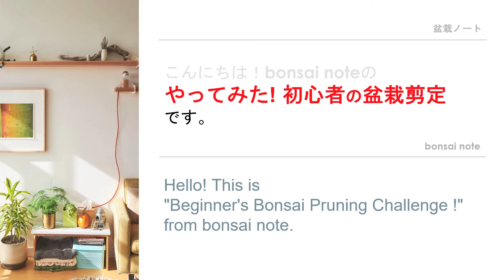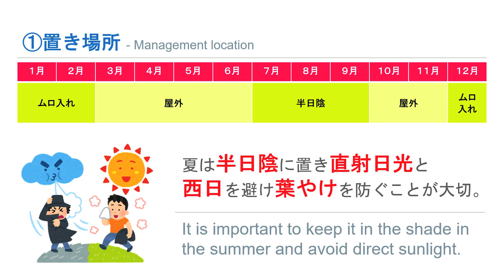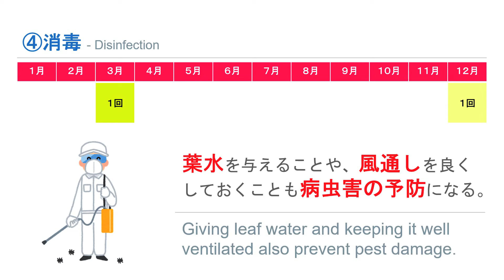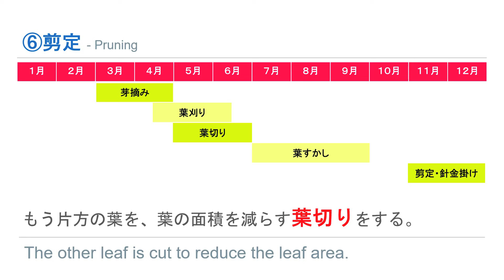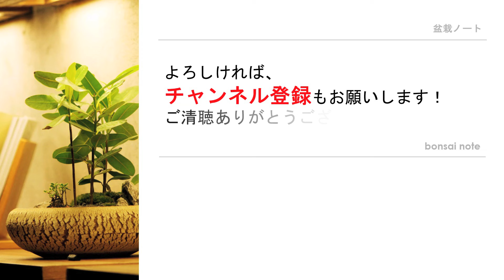モミジ盆栽の育て方！年間スケジュール｜Japanese maple “Annual schedule”【盆栽／bonsai】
盆栽初心者の私が作り方や剪定方法を勉強しながら実際にチャレンジします！
今回のテーマは、紅葉(モミジ)の「育て方」です！
1:08 ①置き場所
1:52 ②水やり
2:18 ③肥料
2:28 ④消毒
2:48 ⑤植え替え
3:07 ⑥剪定

《モミジ／育て方》
▶️【苗木で作る】モミジ盆栽①針金かけ5つのポイント｜Japanese maple “Wire arrangement”／bonsai
▶️【苗木で作る】モミジ盆栽②休眠期の剪定5つのポイント｜Japanese maple “Dormant Season Pruning”／bonsai
▶️【苗木で作る】モミジ盆栽③芽摘み3つのポイント※音声無｜Japanese maple “Sprout picking”／bonsai
▶️【苗木で作る】モミジ盆栽③芽摘み3つのポイント※音声付｜Japanese maple “Sprout picking”／bonsai
▶️【苗木で作る】モミジ盆栽④葉刈り・葉すかし3つのポイント※音声無｜Japanese maple “Leaf mowing”／bonsai
▶️【苗木で作る】モミジ盆栽④葉刈り・葉すかし3つのポイント※音声付｜Japanese maple “Leaf mowing”／bonsai
▶️【苗木で作る】モミジ盆栽⑤葉切り3つのポイント｜Japanese maple “Leaf cutting”／bonsai
▶️【苗木で作る】モミジ盆栽の切り戻し剪定！落葉後（休眠期）のお手入れ／2020.11｜Japanese maple “Cut back pruning”／bonsai
▶️【苗木で作る】モミジ盆栽⑥太枝の剪定4つのポイント｜Japanese maple “Pruning of thick branches”／bonsai
▶️【苗木で作る】モミジ盆栽⑦植え替え3つのポイント！根の剪定｜Japanese maple “Replanting”／bonsai

▶️【bonsai note｜やってみた！初心者の盆栽剪定】
いろんな樹種の盆栽にチャレンジしていきます。

《その他の最新動画/再生リスト》

《SNS》
盆栽初心者の私が、勉強しながらチャレンジしているミニ盆栽を備忘録的に投稿しています。ご助言いただけると助かります！